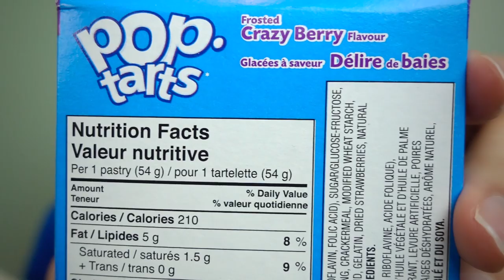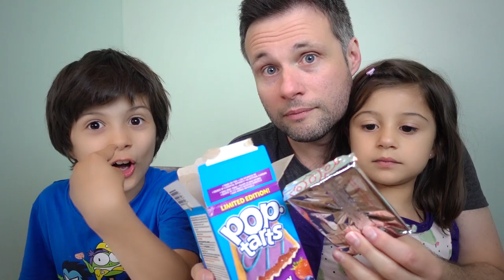DOCE DE FRUTAS MALUCAS - Provando Comidas Diferentes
Provamos um Pop Tart, tradicional doce da América do Norte, feito com frutas malucas ou crazy berry. Assista e descubra se vamos gostar dessa comida estranha.

Será que é bom? Assista e descubra se vamos gostar desta comida estranha e diferente em nossa série em que experimentamos comidas de todos os lugares do mundo.

Aviso aos responsáveis: Canal Livre para todas as idades. Aqui você NÃO encontrará incitação a violência, palavras de ódio ou palavrões. Somente bons exemplos.